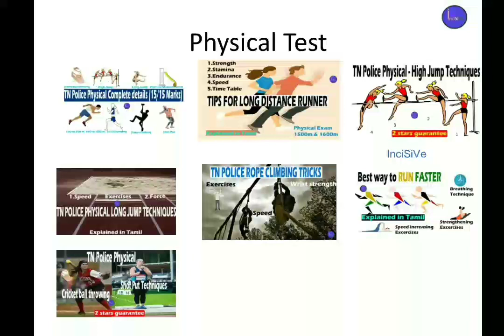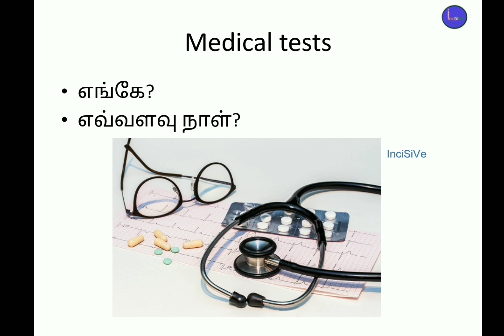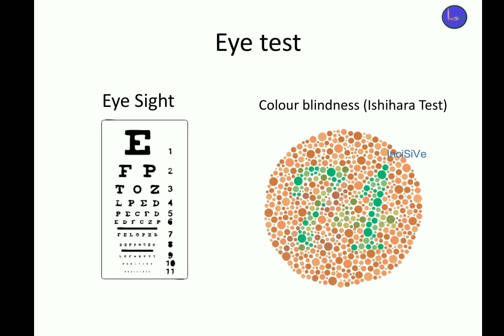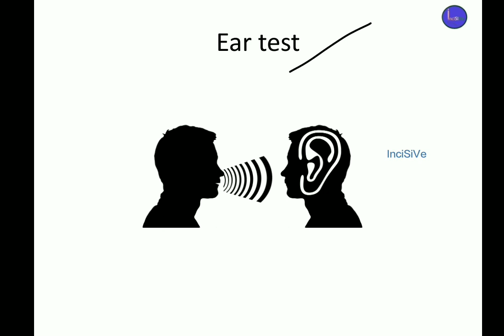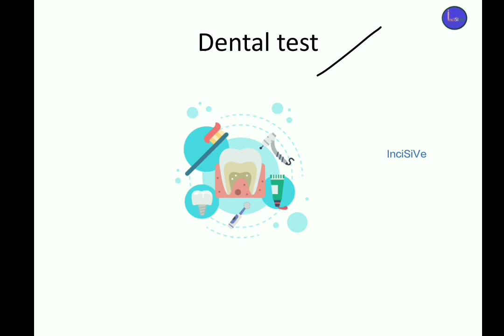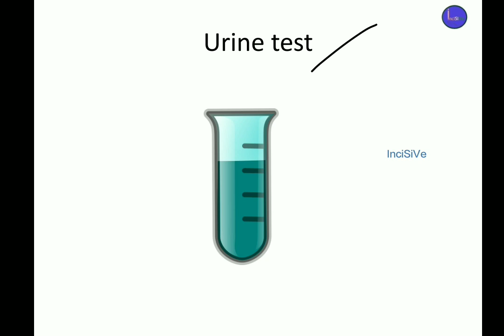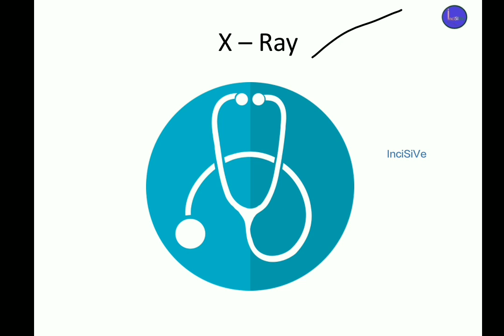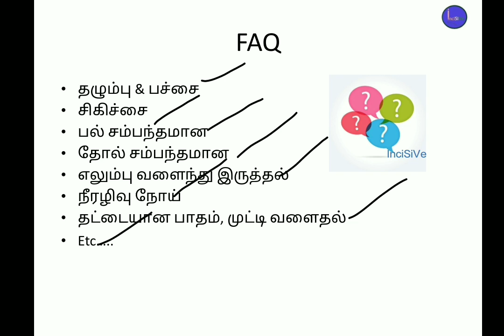TN Police medical test details | Tamil | Siva Defence Academy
⚔️ போர்த் தொழில் பழகு - Defence Exam Mastery (All in One Course)

☑ Written Exam preparation Strategy
☑ Physical Efficiency Test Techniques
☑ Skill / Trade Test Guidance
☑ Medical Test Preparation Tips
☑ SSB Interview Guidance

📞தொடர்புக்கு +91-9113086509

இந்த கோர்ஸ் உங்களுக்கு Indian Army, Airforce, Navy, Coast Guard, SSC GD (Constable), Central Armed Police Force (CISF, CRPF, SSB, AR, ITBP, BSF, SSB, Delhi Police), Railway Protection Force & Tamil Nadu Police, மேலும் பல படைபிரிவுகளில் Entry Level முதல் Officer Level வரை உள்ள அனைத்து தேர்வுகளுக்கும் வெற்றி பெற உறுதுணையாக இருக்கும்

👨‍💻 1 Hour Free Live Webinar (இலவச ஆன்லைன் பயிற்சி பட்டறை)

1. Siva Defence Academy ன் 1 மணி நேர  இலவச ஆன்லைன் பயிற்சி பட்டறையில் கலந்து கொள்ள கீழே உள்ள Link ஐ க்ளிக் செய்யவும்.

2. Web Page ன் இறுதியில் "Live Webinar Registration" என்ற பட்டன் ஐ க்ளிக் செய்யவும்.

3. Registration Form ஐ பூர்த்தி செய்து Live Webinar க்கு முன்பதிவு செய்து கொள்ளவும்.

📥 Downloads

📚 தரமான கல்வி பெற இணைந்திருங்கள் Siva Defence Academy உடன்

📣 Siva Defence Academy ன்  வாட்ஸ்அப் சேனல்

🌐  Siva Defence Academy ன் இணையதளம்

📧 Siva Defence Academy ன்மின்னஞ்சல்

💁 Brief Explanation on:

போர்த் தொழில் பழகு
Defence Exam Mastery
Online Course in Tamil

🏆தேர்வில் வெற்றி பெற வாழ்த்துக்கள்